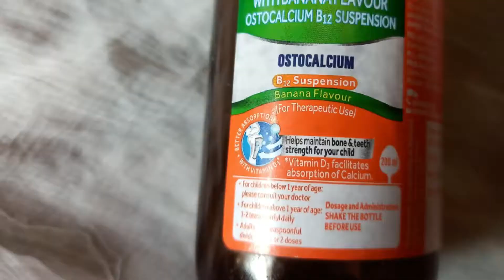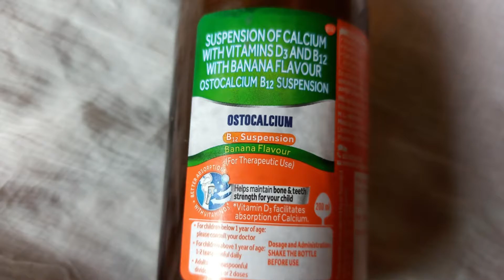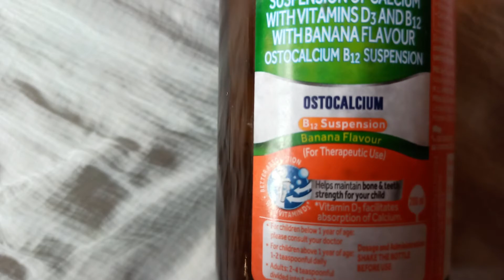Ostocalcium syrup का उपयोग कैल्शियम ,मासपेशियों, हड्डियों, के लिए बहुत ज्यादा फायदेमंद होता है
ostocalcium syrup ka upyog calcium ki Kami ko Dur karne ke liye Kiya Jata Hai jismein calcium aur phosphorus Jaise khanij tatva maujud hote hain Jogi manspeshiyon Aur haddiyon Ko majbut banate hain

ostocalcium syrup in Hindi

ostocalcium syrup benefit and use in Hindi

suspension of calcium
with vitamins D3 and B12
with banana flavour
ostocalcium b12 suspension

ostocalcium

B12 suspension

Banane flavour